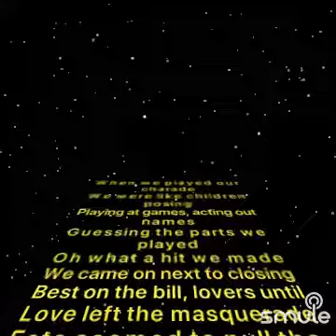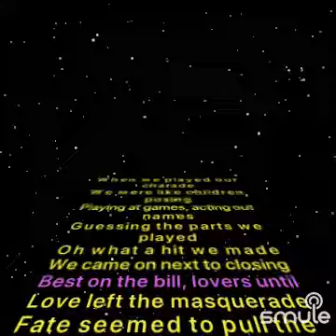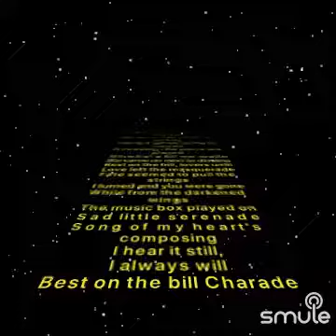✨Charades🥂cover🍀20230506🌷Thank you who made the sound source.💗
🍀20230506🌷